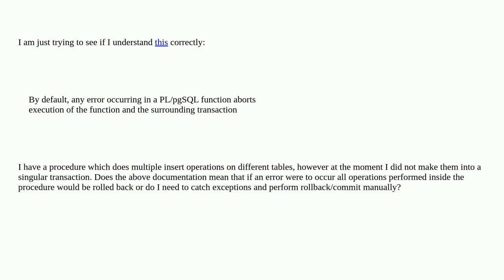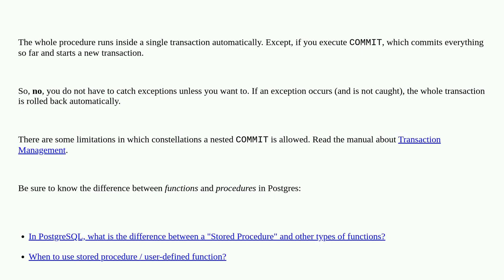Dba: Catching exceptions and rolling back transactions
Catching exceptions and rolling back transactions

A special thanks goes out to the awesome community

  stored-procedures postgresql error-handling transaction